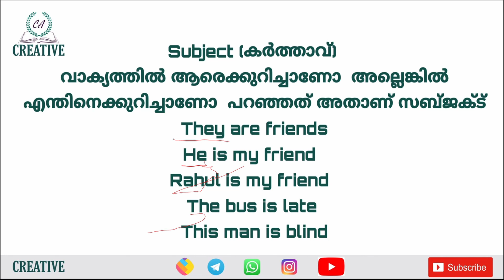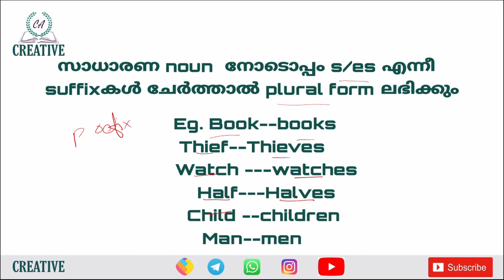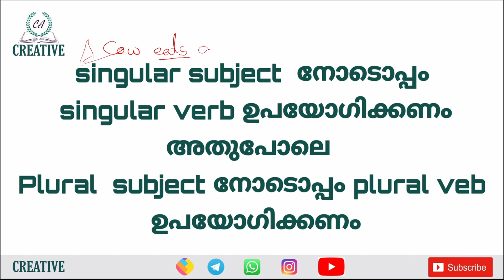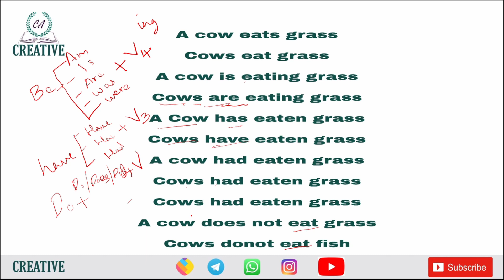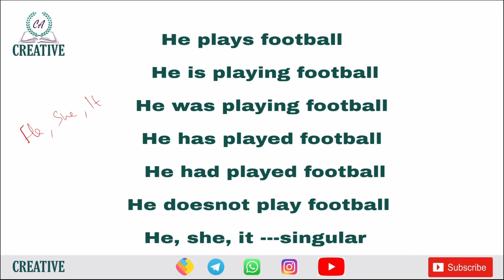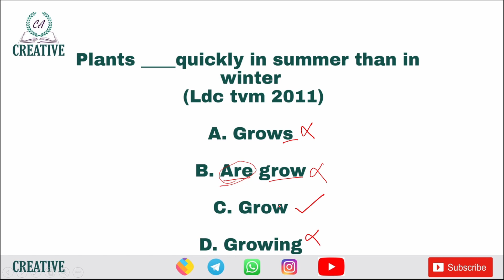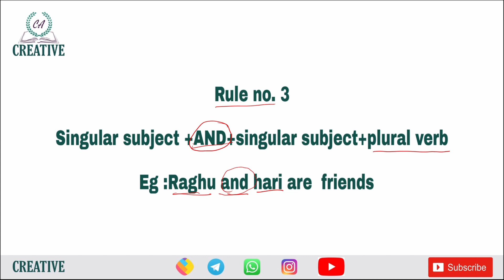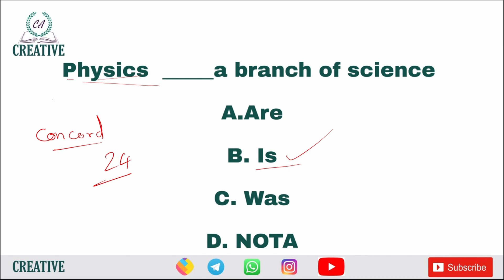CONCORD || Part-1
Creative PSC